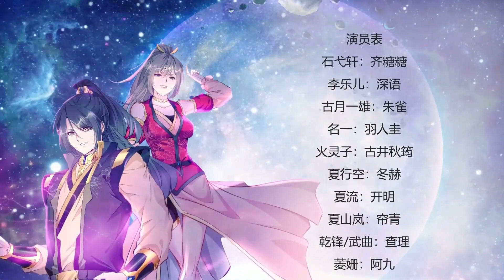《绝世古尊2》ENG SUB S2EP49 狂妄的小子【独家正版】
一场突如其来的的灾难降临，到底是有预谋，还是被殃及无辜？阴谋和阳谋的交织，迷雾重重………男主的身世逐渐揭开帷幕，他想要成为强者，付出代价，忍常人所不能忍，逆袭之路就此开始。